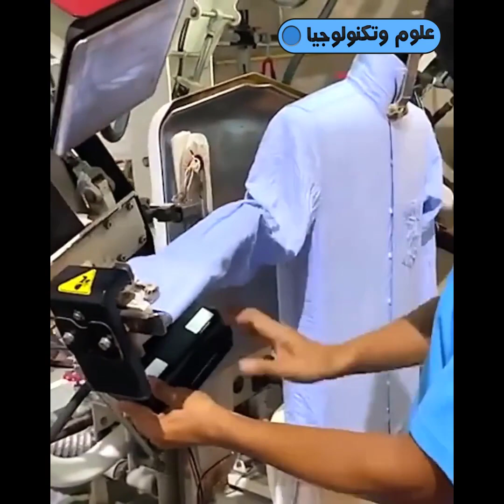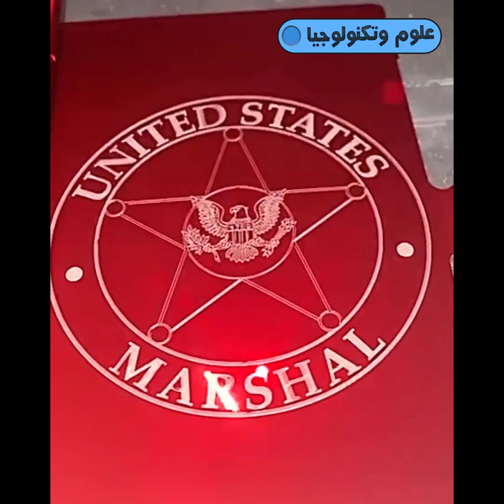استرخى و هدي اعصابك 😍 لتشاهد أشياء لم تراها من قبل في حياتك شيء خرافي من الاخر !!